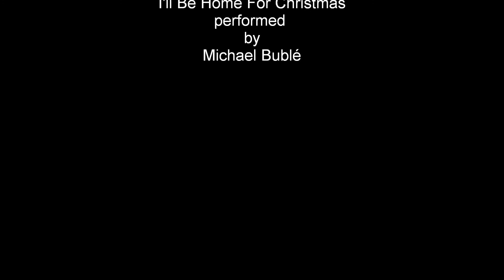The Masons - I'll Be Home For Christmas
The Masons have shared many happy Christmases together but none so memorable as the Christmases of my youth. I hope you will enjoy this collection of photos set to Michael Buble's recording of I'll Be Home For Christmas.